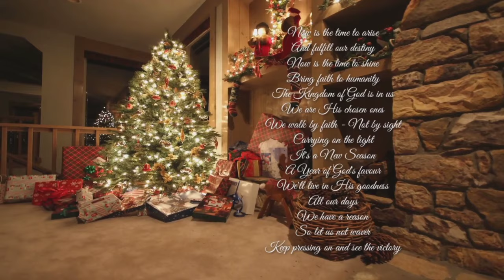Now is the Time to Arise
LYRICS
And fulfill our destiny
Now is the time to shine
Bring faith to humanity
The Kingdom of God is in us
We are His chosen ones
We walk by faith - Not by sight
Carrying on the light
It's a New Season
A Year of God's favour
We'll live in His goodness
All our days
We have a reason
So let us not waver
Keep pressing on and see the victory